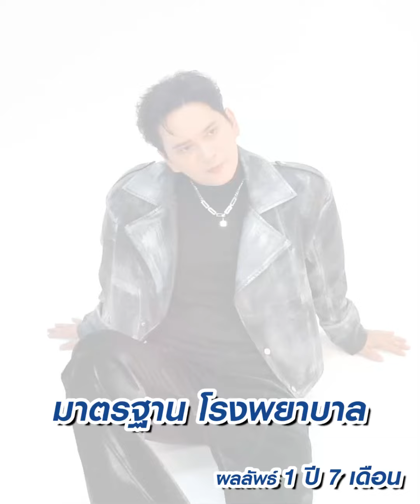คุณแมว จิรศักดิ์ ในวัย 54 ปี ✨ 1 ปี 7 เดือนหลังดึงหน้าชั้นลึกที่ 𝐖 𝐇𝐨𝐬𝐩𝐢𝐭𝐚𝐥‼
คุณแมว จิรศักดิ์ ในวัย 54 ปี ✨  1 ปี 7 เดือนหลังดึงหน้าชั้นลึกที่  𝐖 𝐇𝐨𝐬𝐩𝐢𝐭𝐚𝐥‼ “ดูเป็นหนุ่มขึ้น รอยแผลเล็กมากจนผมหาไม่เจอ  เรื่องดึงหน้ามั่นใจ W” ดึงหน้าชั้นลึกโดยทีมศัลยแพทย์ตกแต่งเฉพาะทางที่โรงพยาบาลศัลยกรรมตกแต่งดับเบิ้ลยู

ดึงหน้าราคาเริ่มต้น  120,000 บาท ‼

🔹 ศัลยกรรมดึงหน้าชั้นลึก ดึงคอ ที่เหล่าศิลปินดารามั่นใจ กับแพทย์เฉพาะทางที่โรงพยาบาลศัลยกรรมตกแต่งดับเบิ้ลยู
🔹 ไม่ใช่แค่การดึงหน้าแต่เป็นการเก็บกระชับของใบหน้าให้ได้รูป
🔹 แก้ปัญหาใบหน้าที่หย่อนคล้อย หลังทำหางตาไม่ชี้ขึ้น
🔹 รอยแผลขนาดเล็ก บวมช้ำน้อย พักฟื้นระยะสั้น
🔹 แก้ปัญหาเฉพาะบุคคลโดยแพทย์เฉพาะทาง